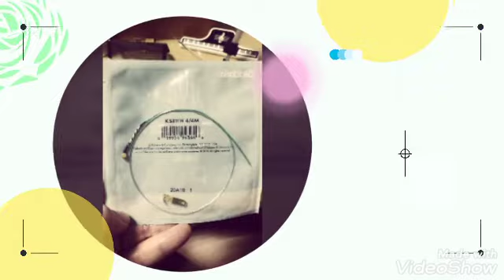換新弦。Putting on the new strings.